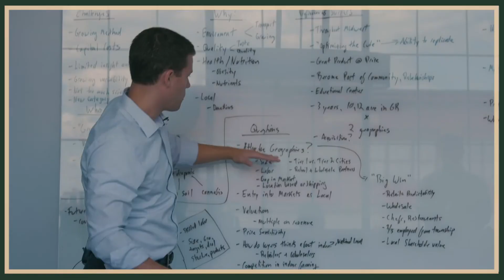Birgit Klohs – President and CEO of The Right Place | THE JUNGLE #13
Welcome to THE JUNGLE – the wild and exciting world of business.
A global pandemic, followed by civil unrest over racial injustice. This episode was recorded on June 3, 2020 and features a conversation with Birgit Klohs, President and CEO of The Right Place. Birgit shares her insights about leading through these historic times.